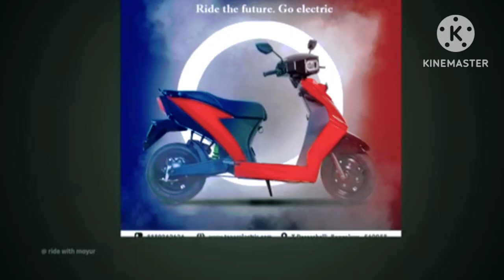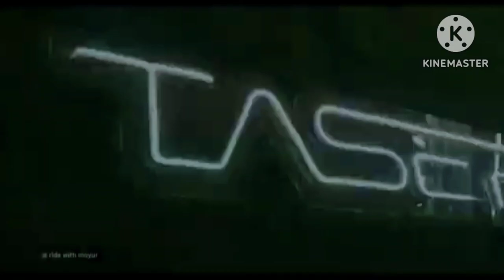Taser New E Scooter⚡ Rs.85,000 Betterthan✅ Ather 450S, OLA Air & Simple 1| Most Affordable E Scooter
Simple One Killer Taser Electric scooter |170 Km Range | Price and launch date | ride withmayur

hi dosto aaj ka video electric scooter newupdate for taser electric scooter all detailsinformation This EV electric scooter range170km and speed 90kmph also this Electricscooter price and launch date in india soontaser electric scooter is look like ola electricscooter and simple one electric scooter alsoAther energy ather electric scooter same look alldetails information about watch video

video Topics

170 Km Rangel Taser Electric ScooterWalkaround Review | EV Bro

Taser electric scooter unveiled in green vehicleexpo Bangalore 2023.

Taser is an upcoming Electric scooter in India.

Taser Electric Scooter works with 5.7 kW peakpower electric motor offers 70 km/h top speedand 170 km Range.